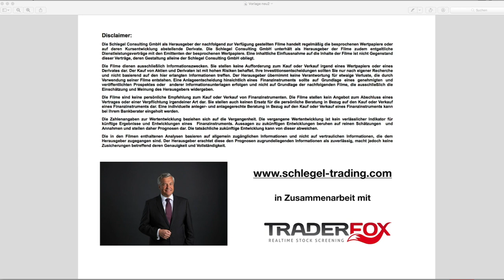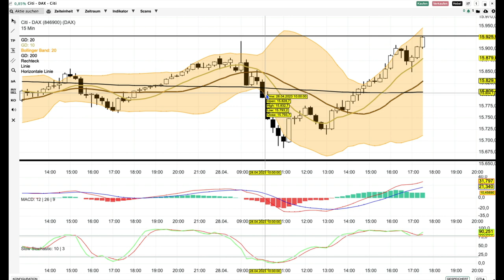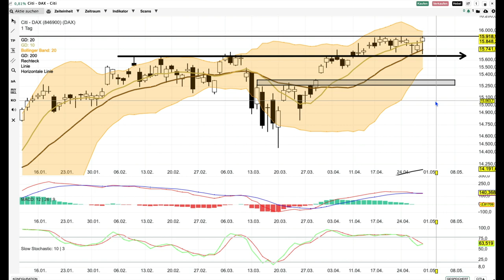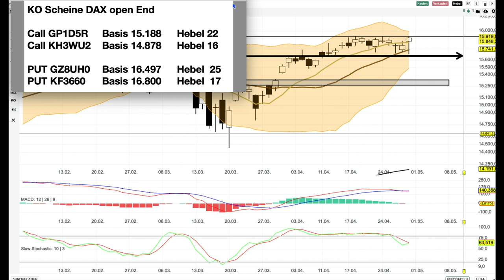DAX Analyse ab dem 2 Mai -jetzt mach halt!-